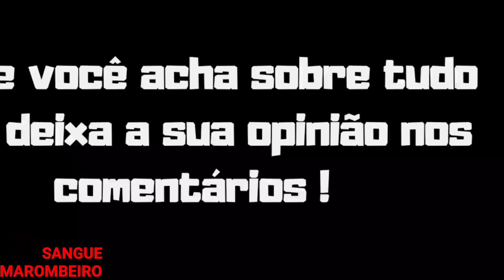JORLAN responde sobre SEU OMBRO, APLICAÇÃ0 de ÓLEO pelos ATLETAS e+ veja!!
JORLAN responde sobre SEU OMBRO, PREENCHIMENTOS com ÓLEO pelos ATLETAS e+ veja!!

Jorlan Vieira falando sobre preenchimentos com óleo pelos atletas, Ramon Dino, Cbum o Chris Bumstead foram citados e mais veja o corte do podcast.